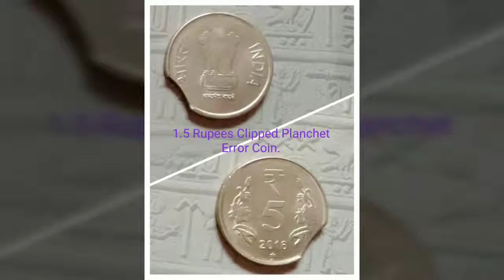Error Coins of India- How to earn money with error coins- Part-2 Planchet Clipping Error Coins.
How to Identify error coins. Part-2 Planchet Clipping Error Coins. Dedicated to All Coin Collector's. If you like this video